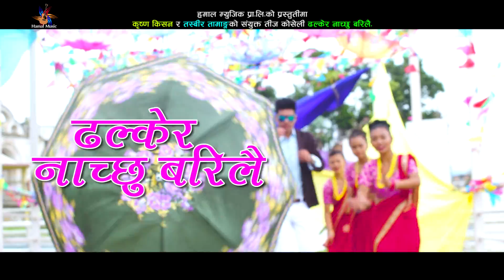Dhalkera Nachchu Barilai New Teej Song 2076 | Rina KC & Krishna Kisan | Ft- Tilak Nabina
ढल्केर नाच्छु बरिलै Dhalkera Nachchu Barilai
Hamal Music Present's
Song : ढल्केर नाच्छु बरिलै Dhalkera Nachchu Barilai
VocaL : Rina KC & Krishna Kisan
Lyrics : Tilak Bohara
Audio/Video : Hamal Music Pvt Ltd 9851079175
Direction/ Concept / Art Director : Dinesh Sharma ( Zenith ) 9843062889
Camera : Sushil Dangi
Choreography : Tilak Shahi Thakuri
Edit : Sujan Shahi
Post Production : Hamal Music Pvt. Ltd  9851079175
Model : Tilak Shahi Thakuri , Nabina Gharti Magar, Aryan Jerry , Samita Praja
.Unauthorized downloading and uploading on YouTube channel is Strictly Prohibited And will attract punitive measures from Hamal music

Teej is a generic name for a number of Hindu festivals that are celebrated by women mainly in Nepal and North India. Haryali Teej and Hartalika Teej welcome the monsoon season and are celebrated primarily by girls and women, with songs, dancing and prayer rituals.[2] The monsoon festivals of Teej are primarily dedicated to Goddess Parvati and her union with Lord Shiva.
"Teej" refers to the "third" day that falls every month after the new moon (Amavasya), and the third day after the full moon night of every month.[3] The monsoon festivals of Teej include Haryali Teej, Kajari Teej and Hartalika Teej.[4]

Teej refers to the monsoon festivals, observed particularly in western and northern states of India and Nepal. The festivals celebrate the bounty of nature, arrival of clouds and rain, greenery and birds with social activity, rituals and customs.[5] The festivals for women, include dancing, singing, getting together with friends and telling stories, dressing up with henna-coloured hands and feet, wearing red, green or orange clothes, sharing festive foods,[5] and playing under trees on swings on Haryali Teej.

The festivals are dedicated, in many parts of India and Nepal, to Parvati.